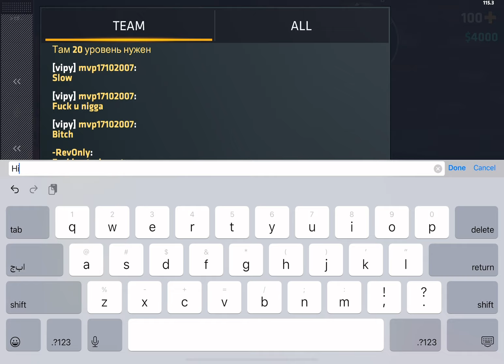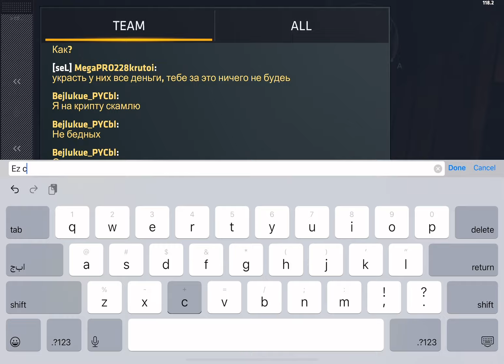When i play solo in ELite Ops Ranked ☠️‼️ Critical Ops